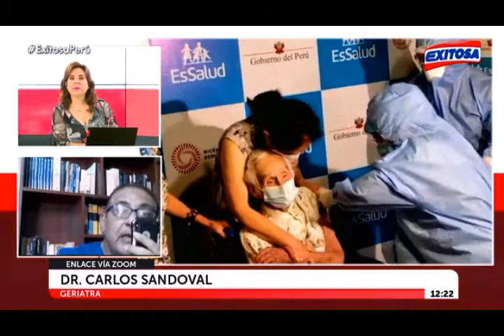"Cuidados en los adultos mayores luego de vacunarse". Dr Carlos Sandoval, geriatra.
De acuerdo con el cronograma establecido por las autoridades, ayer  comenzó la vacunación contra el COVID-19 para los adultos mayores del Programa de Atención Domiciliaria (Padomi) de EsSalud, a quienes inmunizarán en sus viviendas, previa coordinación con personal de dicha entidad. Como se informó, a este grupo de personas se les aplicará la vacuna del laboratorio Pfizer.